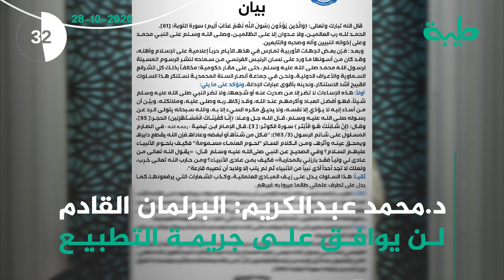نشرة السودان في دقيقة لهذا اليوم 28-10-2020